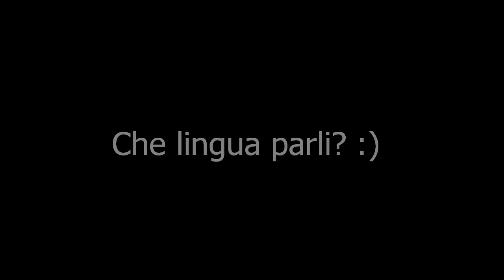Italiano 11 درس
Io parlo l'italiano !
These are lessons that i dedicate to my arab students who have asked me to teach them some italian lesosns. in these videos I will be speaking in my dialect *Palestinian* so you can see how it differs from Modern Standard Arabic